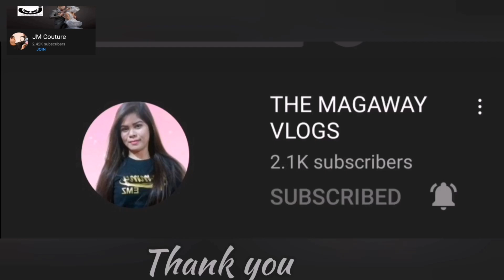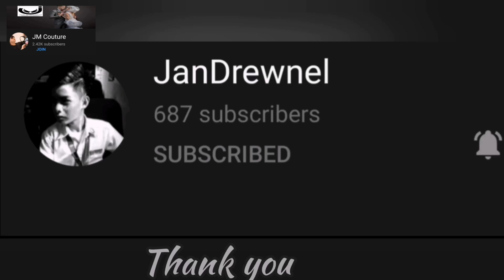How to Make Recycled fashion Accessories Improvised Fashion Necklace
Tittle :How to Make Recycled fashion Accessories Improvised Fashion Necklace

jm couture#JM Couture
How to#Accessories

Be A member of JM Couture and avail exciting discounts in every item you Purchase
Link 👇👇of membership

A fashion accessory is a decorative item that supplements one's outfit. Items such as such as jewellery, gloves, handbags, hats, belts, scarves, watches, sunglasses, pins, stockings, bow ties, leggings, ties, suspenders, and tights. ... Accessories are also available in the form of bracelets, necklaces, and earrings.